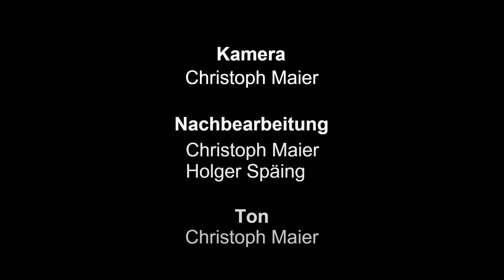Folge 5: Winzlingen - Leseranlage von Christoph Maier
Die Anlage "Winzlingen" erhielt ihren Namen wegen ihrer Maße von nur 50 x 30 cm. Sie war das Erstlingswerk von Christoph Maier, inspiriert von den Beiträgen unseres Jahresschwerpunktthemas 2017. Wir durften sie in Trainini 7/2018 (Pfad - Magazin - Ausgaben - 2018) ausführlich vorstellen, wenig später stieß Christoph als Übersetzer zu unserem Team. Heute teilen wir einige Eindrücke vom Fahrbetrieb mit unseren Leserinnen und Lesern.